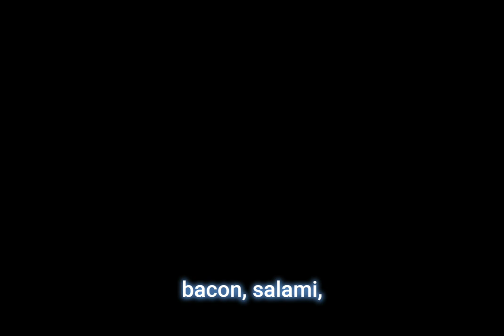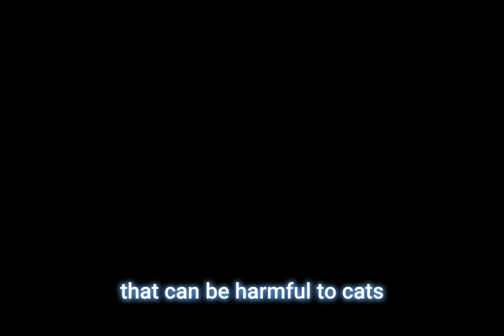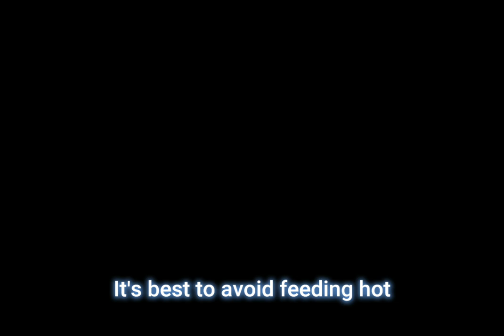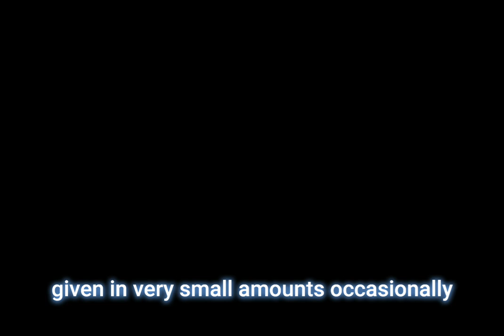Beware: Cats 🐱 and the Dangers of Salt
Cats and salt can be a deadly combination! Learn about the dangers of salt toxicity for cats in this video, no salt for cats! Keep your feline friends safe and healthy.
Learn About the Deadly Effects Salt has On Cats. No Salt for Cats is the Goal as it can Be Fatal for our Feline Friends  @CoffeetheRagdollCat